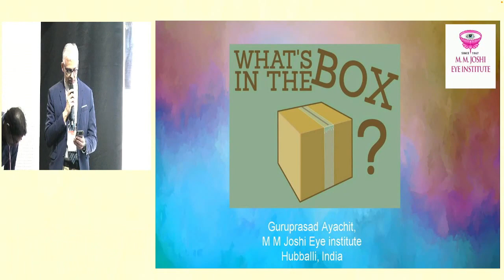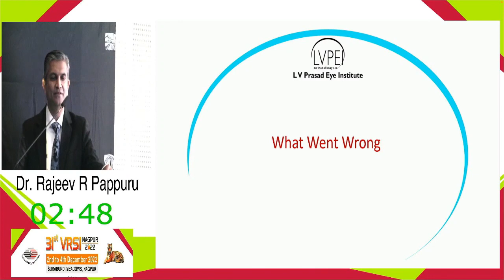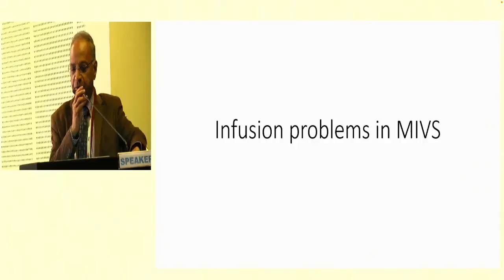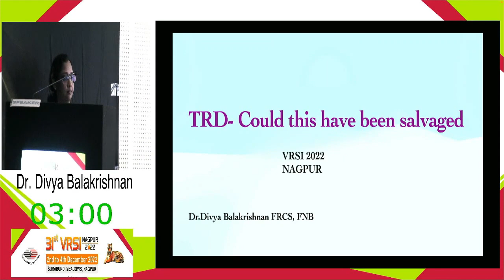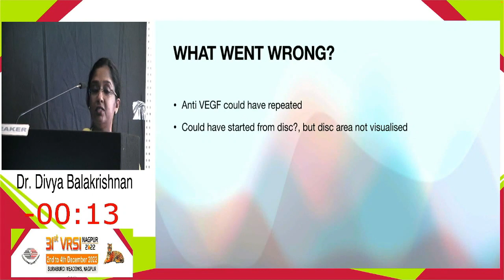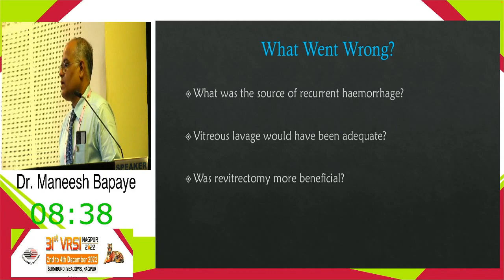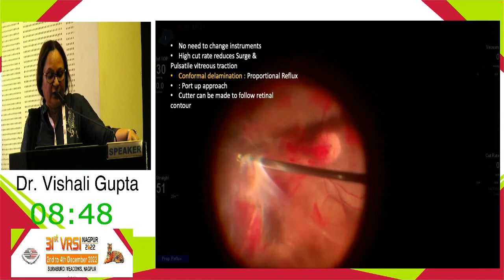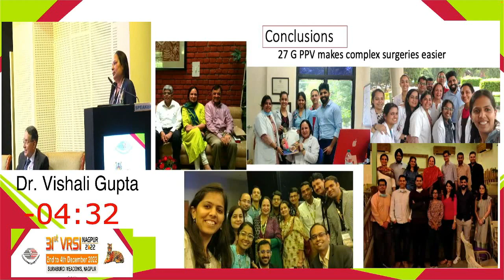VRSI 2022 Nagpur VR Surgical Session 2 What Went Wrong Video Based Complications Session